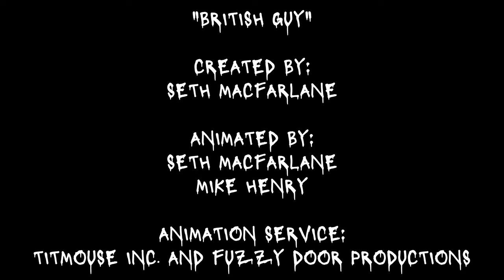Animator Toons | End Credits/Outro | Homegames Network (4K)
This is a gift for my friend @Animatoons-yv5up

New series coming October 2024!

NOTA: Falso/Fanmade